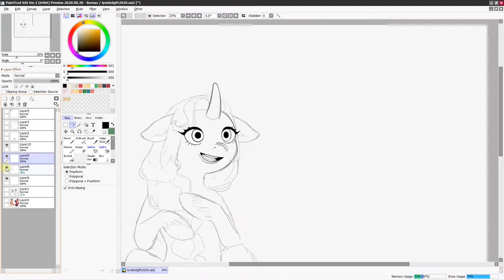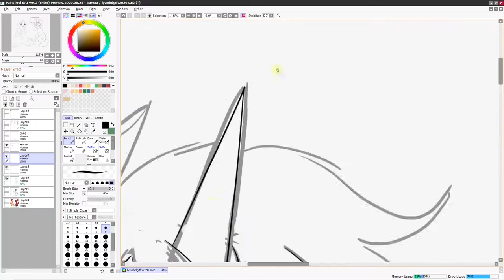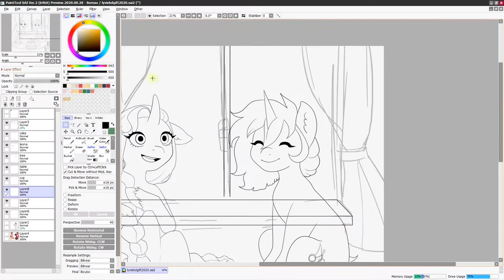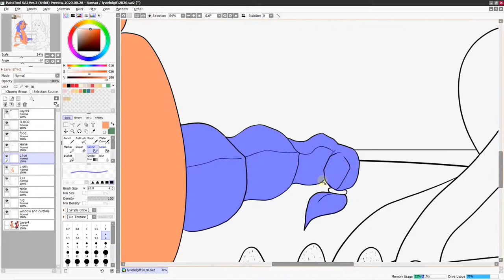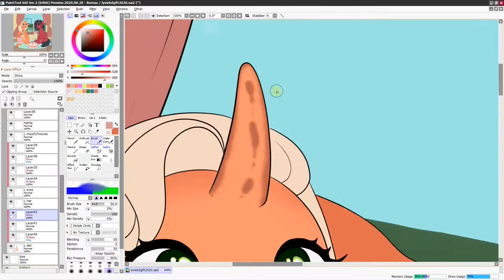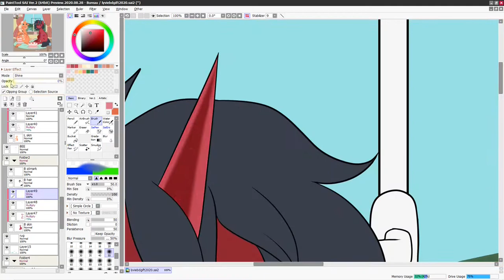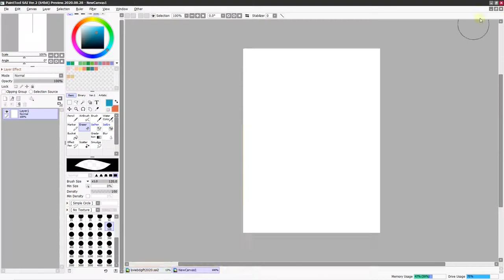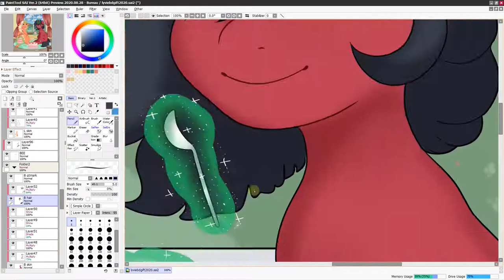Happy Birthday Gneziio ! - speedpaint